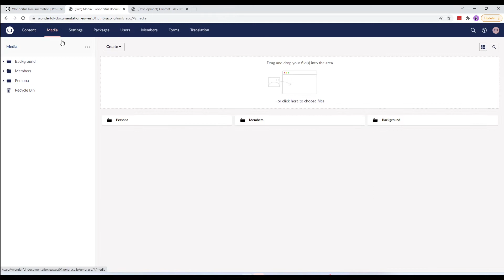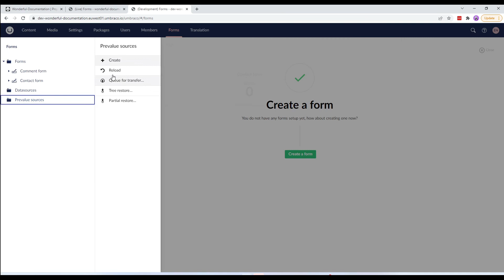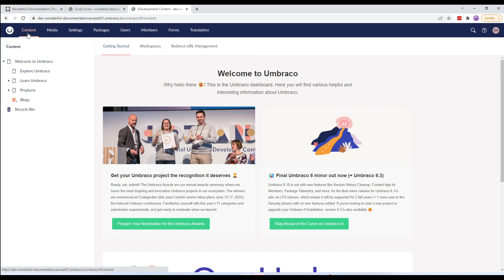Restoring Content in Umbraco: Workspace Restore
In this video, you'll go through the process of restoring content from one environment to another on Umbraco cloud using Workspace Restore.